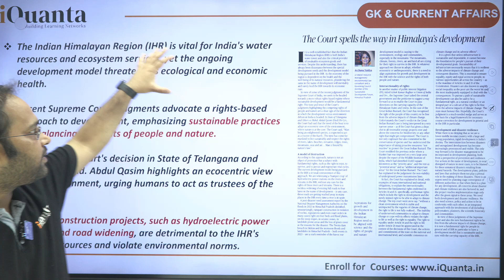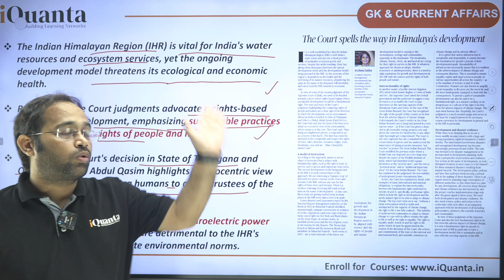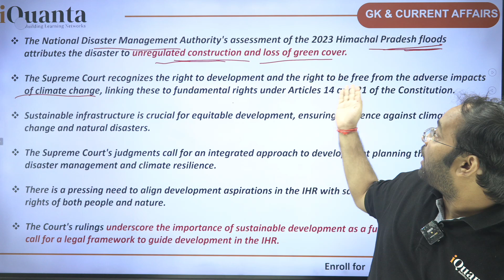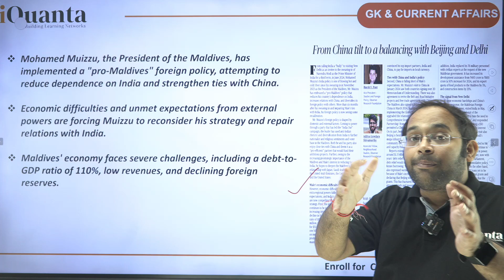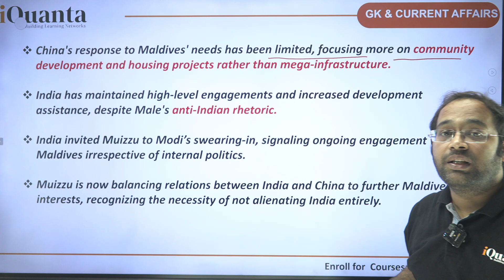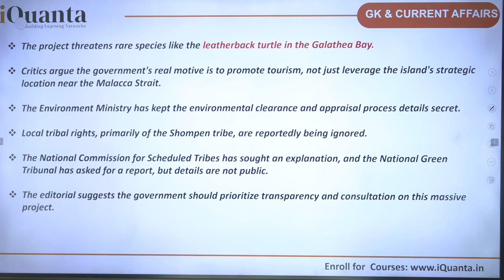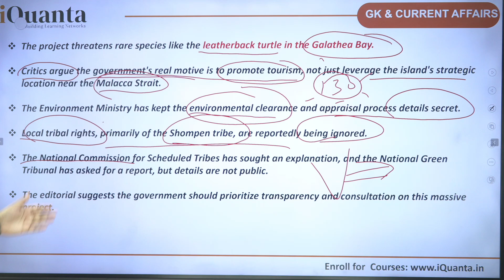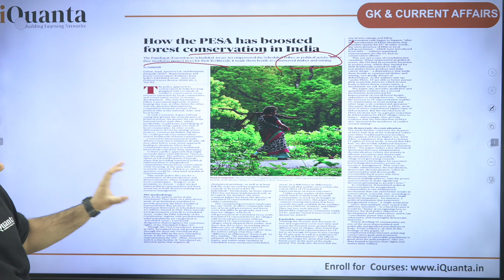The Hindu News Paper Analysis | 25 June 2024 | CLAT Current Affairs 2024 | By Tarun Tiwari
13 June 2024 | Daily Current Affairs |  CLAT UG Current Affairs & GK by iQuanta

The Hindu)

The Hindu

Thehindutoday, thehinduanalysis, Curentissues, dailynewspaperanalysis, thehindueditorial, thehindueditorialdiscussion, todaythehindu, todaythehinduanalysis, todaythehindunewspaperanalysis, Thehindunewspaperforupsc, Editorialforupsc, Thehinduwithnotes,